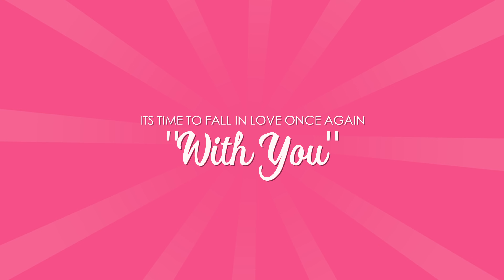With You (Official Teaser) | Prabh Gill | Sweetaj Brar | OldSkool Music | Punjabi Song 2021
OldSkool Music Presents "With You" featuring Prabh Gill & Sweetaj Brar

Lyrics : Maninder Kailey
Video : Trumakers
Travel Partner: Minchy Travels, Chandigarh
Youtube Promotions: Being Digital